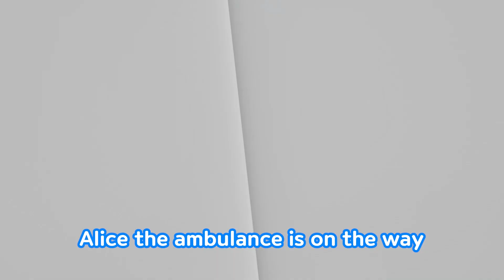[Playlist] Tayo Vroom Vroom Song | Speed Racing Car Songs | Nursery Rhymes | Tayo the Little Bus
[Lyrics]
Everyone, let’s go!
Vroom Vroom Vroom Vroom Let’s drive
Vroom Vroom Vroom Vroom Faster!
Vroom Vroom Vroom Vroom Feel alive!

Hey everyone here we go!
One, two, three, four
Hey- Ho! Hey- Ho! Hey, Hey, Hey-Ho!
Hey, Hey, Hey-Ho! Vroom Vroom Vroom Vroom

Beep-Beep-Beep-Beep
Beep-Beep-Beep-Beep

Go Go Go Go Vroom Vroom Let’s go!

Hey- Ho! Hey- Ho! Hey, Hey, Hey-Ho! Hey, Hey, Hey-Ho!

Hey everyone here we go! One, two, three, four Yeah!